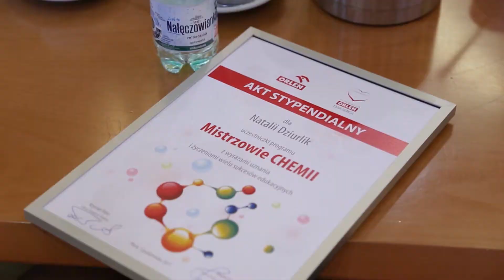Stypendyści programu "Mistrzowie Chemii" Fundacji ORLEN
„Mistrzowie Chemii” to program skierowany do szczególnie uzdolnionych uczniów, którzy wiążą swoją przyszłość z chemią. W ramach stypendium Fundacja pokrywa koszty związane z edukacją, m. in. zakup podręczników i pomocy szkolnych, udział w programie zajęć dodatkowych i pobyt w internacie wraz z wyżywieniem.

 Do tej pory Fundacja zrealizowała już sześć edycji „Mistrzów Chemii” i może poszczycić się 30 absolwentami programu.